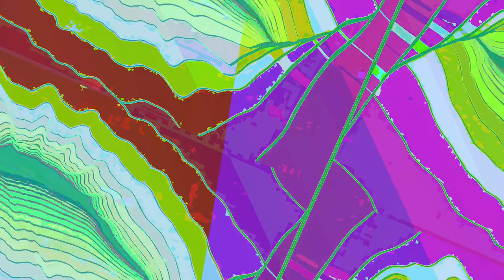[EPILEPSY WARNING] Movie 23 05 07 05h26m23s